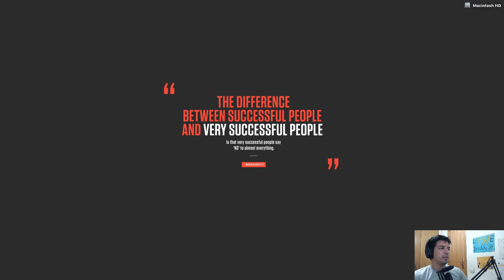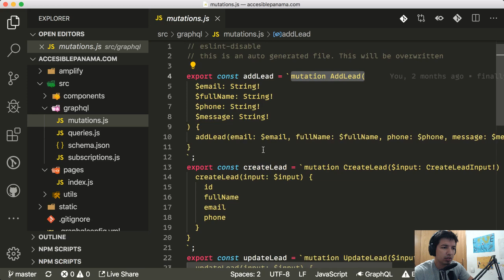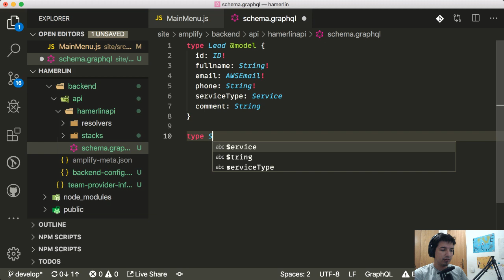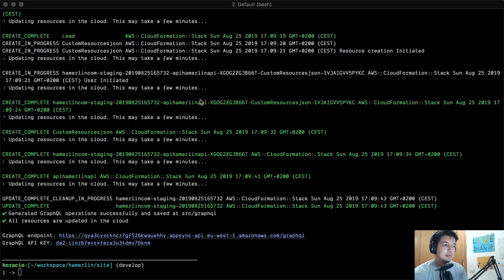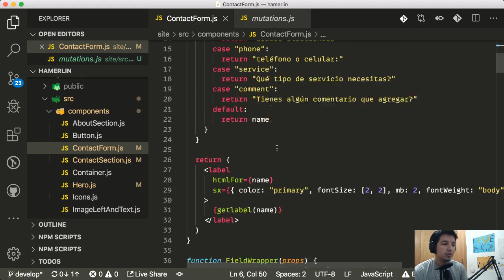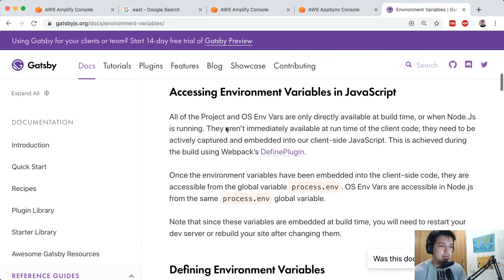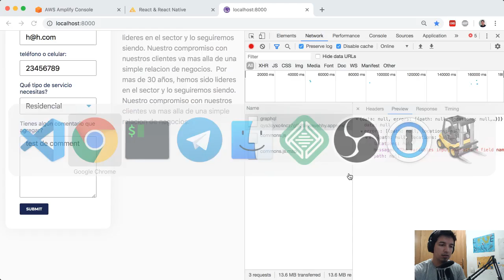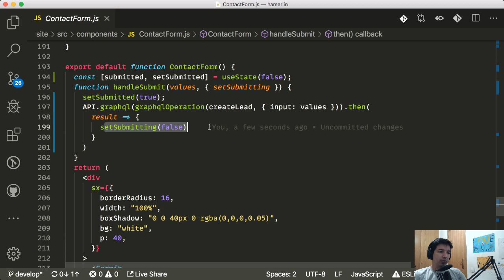Creando Hamerlin.com Parte 6 - Gatsby + Wordpress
Serie de livestreams en donde enseño como creo una landing page desde el diseño hasta la subida a producción de

mira las otras partes!